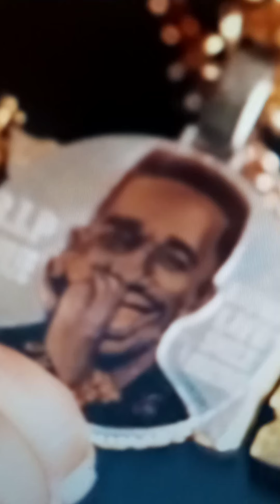Who is clout chasing? ABC...Mo3 King